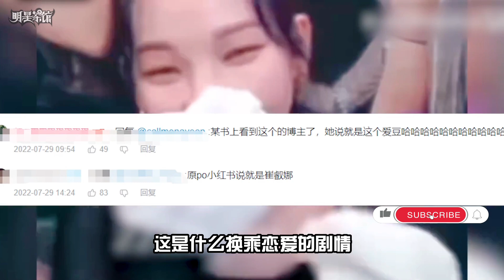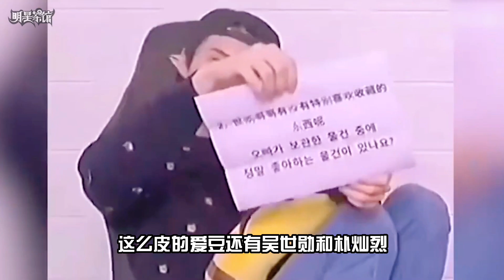金采源被套路学狗叫，金旼炡被叫成刘知珉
金采源（김채원/Kim Chae Won/チェウォン），2000年8月1日出生于韩国首尔特别市江南区，韩国女歌手，韩国女子演唱组合LE SSERAFIM队长、女子演唱组合IZ*ONE前成员。

2018年6月，参加韩国选秀节目《PRODUCE 48》，最终在节目总决赛中获得第十名，成为韩日女子限定组合IZ*ONE成员；10月，随组合发行首张迷你专辑《COLOR*IZ》，正式出道。2019年2月，随组合发行首张日文单曲《想让你说喜欢我》，在日本出道；4月，随组合发行迷你二辑《HEART*IZ》；2020年2月，随组合发行正规一辑《BLOOM*IZ》；6月，随组合发行迷你三辑《Oneiric Diary》；12月，随组合发行迷你四辑《One-reeler / Act IV》。2021年3月14日，参与IZ*ONE团体线上演唱会，组合正式宣布解散。

2022年5月，随组合LE SSERAFIM发行首张迷你专辑《FEARLESS》，作为组合队长再次出道；7月，担任音乐节目《人气歌谣》特别主持人；10月，随组合发行迷你二辑《ANTIFRAGILE》。

金旼炡（Winter、윈터），2001年1月1日出生于韩国釜山广域市，韩国女歌手，韩国女子演唱组合aespa、GOT the beat成员。

2020年11月17日，随组合aespa发行首支单曲《Black Mamba》，从而正式出道。2021年1月13日，随组合获得第十届Gaon Chart Music Awards音源部门“年度新人奖”；2月5日，随组合发行第二支单曲《Forever》；5月17日，随组合发行第三支单曲《NEXT LEVEL》；10月5日，随组合发行首张迷你专辑《Savage》；在2021Mnet亚洲音乐大奖随组合获得“最佳女子新人”；12月14日，在2021年Melon音乐颁奖典礼随组合获得“年度最佳唱片”大赏；12月20日，发行翻唱单曲《Dreams Come True》。2022年1月3日，随组合GOT the beat发行单曲《Step Back》；8日，随组合aespa在韩国第36届金唱片大赏颁奖典礼上获得“最佳新人奖”；4月23日，受邀参加美国科切拉音乐节；5月12日，随组合入选美国时代周刊2022年十大“新一代领袖”；7月8日，随组合发行第二张迷你专辑《Girls》。

刘知珉（유지민、Yu Ji Min ），2000年4月11日出生于韩国京畿道城南市盆塘区，韩国女歌手，韩国女子演唱组合aespa队长、女子组合GOT the beat成员。

2020年11月17日，随组合aespa发行单曲《Black Mamba》，从而正式出道。2021年1月13日，其所在组合aespa获得第十届Gaon Chart Music Awards音源部门“年度新人奖”；2月5日，随组合发行第二支单曲《Forever》；5月17日，随组合发行第三张数位单曲《Next Level》；10月5日，随组合发行首张迷你专辑《Savage》；12月11日，在2021Mnet亚洲音乐大奖随组合获得“最佳女子新人”；12月14日，在2021年Melon音乐颁奖典礼随组合获得“年度最佳唱片”大赏；12月20日，发行翻唱单曲《Dreams Come True》。2022年1月3日，随组合GOT the beat发行单曲《Step Back》；4月23日，受邀参加美国科切拉音乐节；5月12日，随组合入选美国时代周刊2022年十大“新一代领袖”；7月8日，随组合发行第二张迷你专辑《Girls》。

不整活的签售会等于白来，南韩爱豆到底还要在粉丝的套路上走多久，申留真在视频签售上遇见一个中国粉丝，要和她玩猜玩偶游戏本来她还自信满满，然而当玩偶转过身来是一只穿了哆啦A梦衣服的悲伤蛙，紧接着粉丝拿出了第二个，无念无想的申留真只能猜出这个显而易见的名字，想不到吧是黄色的悲伤蛙，深感无语的申留真只能留下四个字而黯然离场，同样被整活的还有金采源，粉丝掏出四张小卡告诉她，每张小卡分别代表不同的字，结果等到让金采源读的时候，就只会反复地拿出代表旺的这张，于是一只小狗出现了，还有宋雨琦和她的冤种粉丝，当熟识的粉丝戴着墨镜去她的签售会告诉她，自己之所以好几天没来，是因为去做了双眼皮手术时，宋雨琦还是保持着不相信的态度，但这位粉丝似乎是真心的，还要给宋雨琦看看自己刚做完手术的眼睛，让宋雨琦先闭眼，然而等到她睁眼时，面对的是这样一双眼睛，这让宋雨琦真的绷不住了，但最终还是妥协让粉丝推荐这家医院给她，当粉丝见到Stray Kids的韩知城，第一句话就是自己被骗光了所有钱，希望韩知城能指责一下骗子让自己舒心一点，等到他骂完，粉丝说会拿出骗子的照片，结果是Stray Kids的老板朴轸泳，这一下韩知城连自己的离职理由都想好了，在此我建议每个人都给自担教一句像金旼炡这样的话，签售会上在爱豆面前社死是一种什么体验，刘知珉的一位粉丝在参加签售会时，忘记自己的家里的墙上贴了前担的海报，没想到被刘知珉当场给指了出来，据粉丝所述她的前担是崔叡娜，这是什么换乘恋爱的剧情已经尬到脚趾抠地了，同样尴尬的事还在金旼炡面前发生过，有粉丝要给她看手机壁纸，结果意外暴露锁屏是刘知珉，还有粉丝在金旼炡面前表白，结果不小心说成了刘知珉我爱你，在IZONE时期金采源喜欢吃薄荷巧克力，已经是一个公开的秘密，但有胆大的粉丝偏偏要整活，去和金采源说自己尝了薄荷巧克力，但是味道不怎么样，结果收获了一种用眼睛骂人的方式，这一下真的求生欲拉满，当粉丝在签售会上对罗渽民说自己不舒服时，爱豆签售一秒变成了医生问诊，顺带给粉丝推荐了柚子茶，当粉丝说自己正在喝绿茶时，他又指出了喝绿茶没办法缓解症状，等到下一次再见到这位粉丝时，他开口的第一句就是问你嗓子好了吗，金玟锡的粉丝在参加签售时忘记收拾房间，身后堆放的全是金玟锡的专辑，结果当场被金玟锡教训了一顿，还有粉丝在李彩领面前给她翻看照片，结果因为不小心翻到了，涉及自己隐私的照片，脱口而出了一句脏话受到了爱豆的当面嘲笑，咱就说想开点吧，社死只是一时的说不定爱豆能记住你的笑料一辈子呢，当翻译姐姐碰上南韩这些冤种爱豆，每一分钱都是她们应得的，就连朴灿烈的笑声都能给你翻译一遍绝不白拿一分钱，当边伯贤因为嘴里放了冰块，只能含含糊糊地说话时，翻译姐姐还能给你模仿出蜡笔小新的声线，让边伯贤都忍不住吐槽，陪他玩游戏时还要时刻注意情绪饱满，甚至连边伯贤打游戏时随口哼的曲子她都会一比一复刻，当粉丝要求边伯贤在纸板上用中文写下我爱你，翻译姐姐来给他做示范时伯贤真的是明晃晃地吐槽，论及逼疯翻译姐姐的爱豆罗渽民必然位居榜首，除了怪叫以外罗渽民还致力于让翻译姐姐学会弹舌，弹不好就不满意的那种，这么皮的爱豆还有吴世勋和朴灿烈，看出来是真心想让翻译姐姐学rap，能从吴世勋这里顺利毕业，不代表在朴灿烈这里也能成功，真是打工人何苦为难打工人，不过也有翻译姐姐成功反击的时候，比如这位粉丝的名字特别的拗口，而罗渽民试图蒙混过关，还有中文能力已经达到可以纠正翻译水平的李东海，果然SM家的爱豆都是中文能力者啊